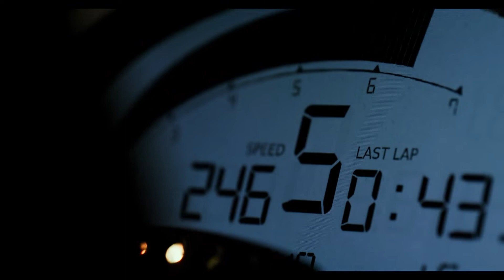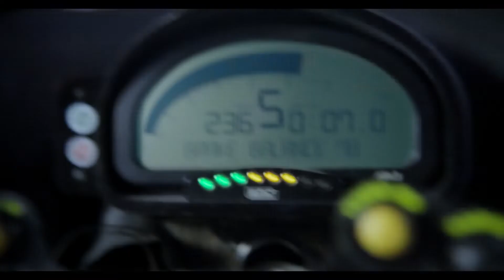Gran Turismo: Jann Crashes at Nurburgring Scene 2023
Witness the heart-stopping moment as Jann crashes at Nurburgring in "Gran Turismo"! This jaw-dropping scene from the action-packed film based on a true story will leave you on the edge of your seat. Experience the adrenaline rush and intense emotions as our hero faces the ultimate challenge on the track. 🏎️💥